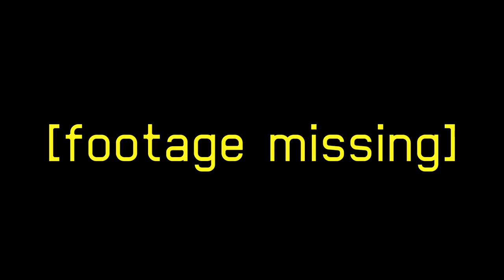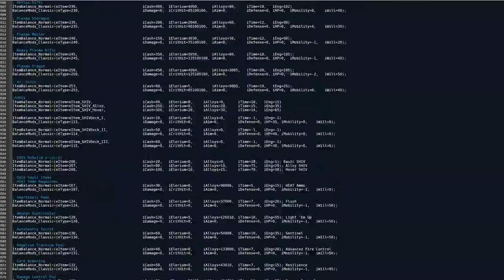Why I Now Have 1,465 Hours In™ XCOM: Long War 1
there will *probably* not be a third video, but i can give this game the highest praise possible: i wanted to stop editing this video to play more of it.  that doesn't happen often.

big things are coming.